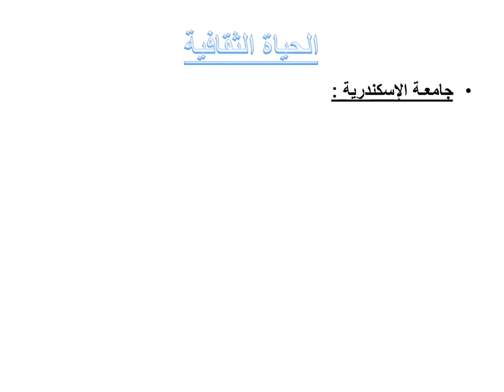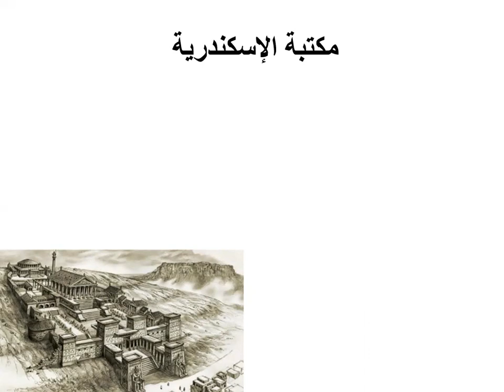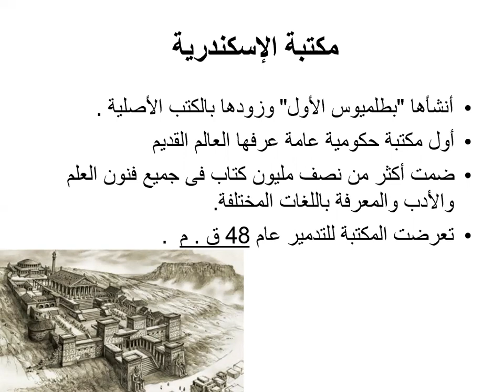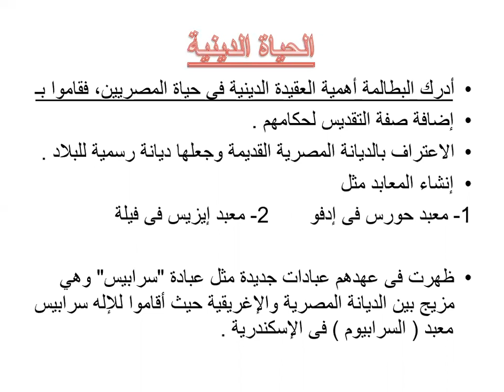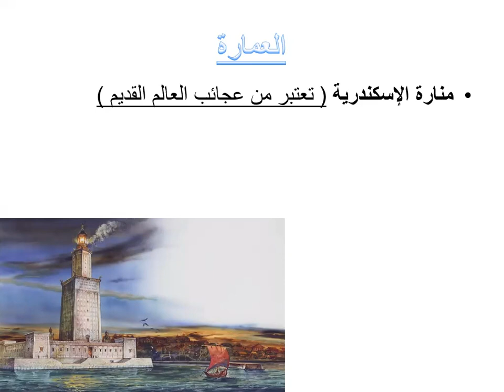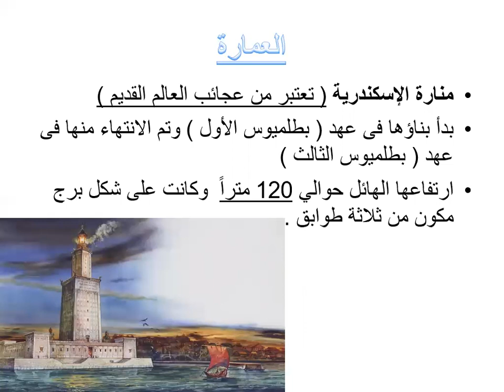الصف الأول الاعدادى تاريخ مصر تحت حكم البطالمة 2